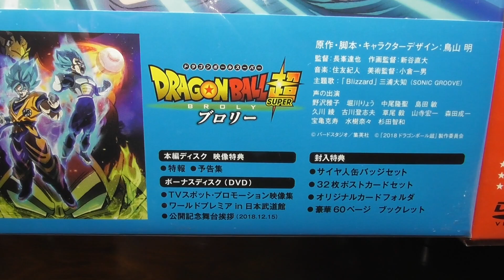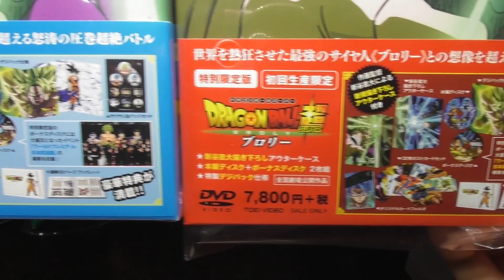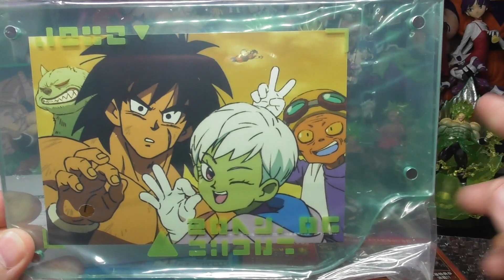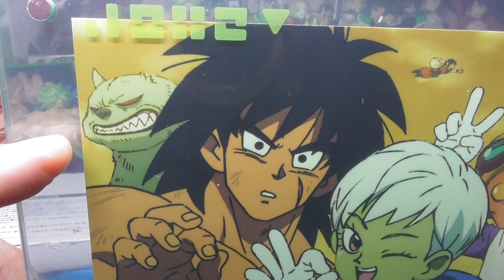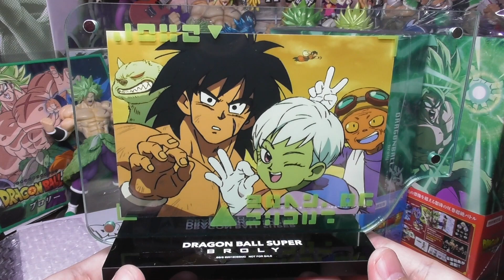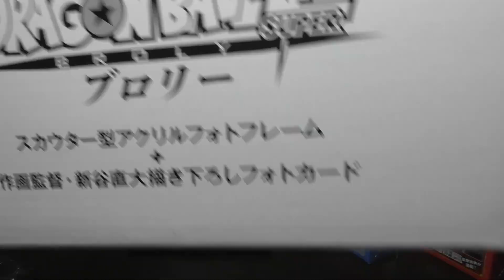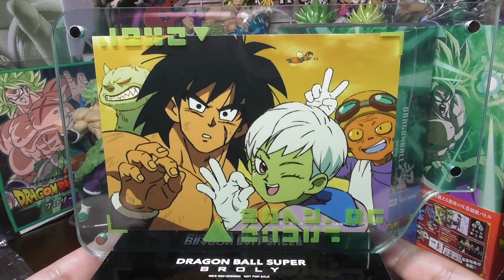ブロリー描き下ろし 初回生産 特別限定版 映画 ドラゴンボール超 BROLY Blu-ray ボックス 特典 開封レビュー